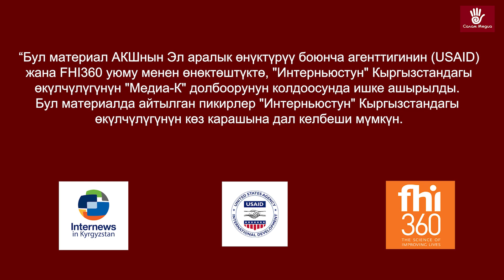Айлыктын аздыгы мугалимдерди кошумча иштөөгө мажбурлоодо